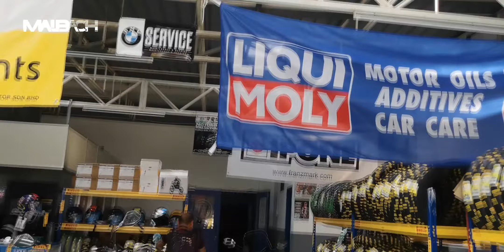Cafeboy - BMW Cafe Racer | Street Fighter R1100 with Akrapovic Exhaust Sound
Custom chopped Boxer Beemer with Akrapovic Muffler